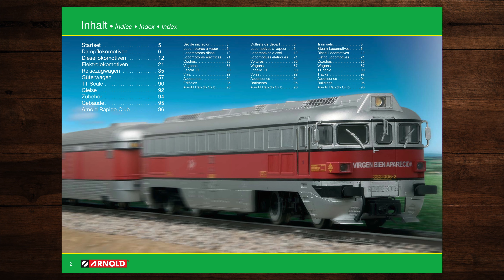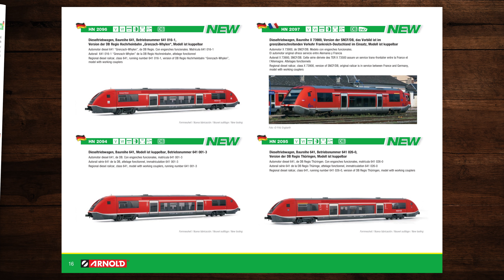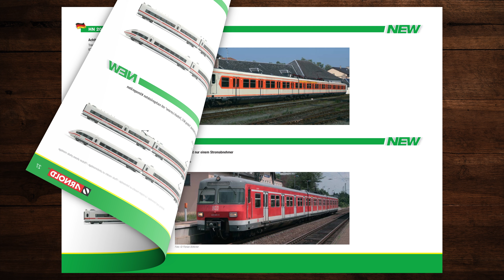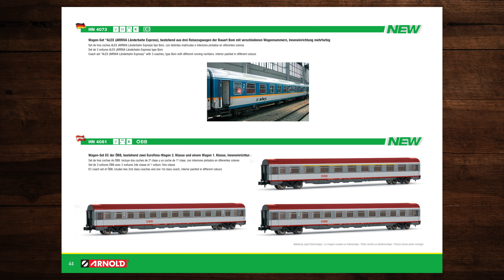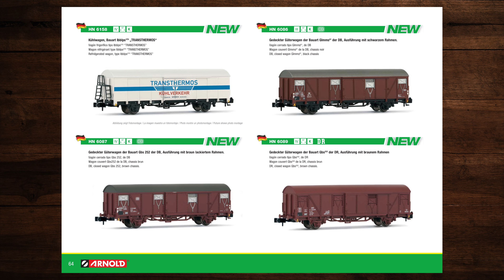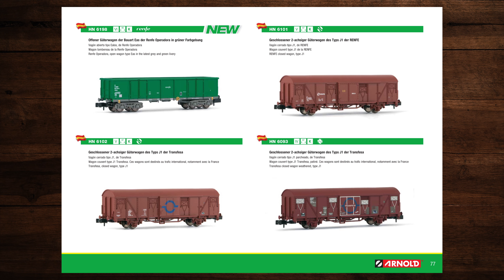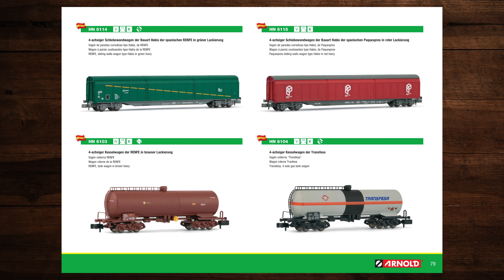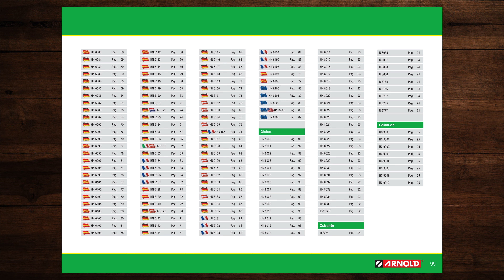ARNOLD Katalog 2011 – Modellbahn, Eisenbahn, Hornby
In diesem Video blättern wir durch den ARNOLD-Katalog von 2011. Ich hoffe Du findest neue Ideen für Deine Modellbahnanlage! 🚂